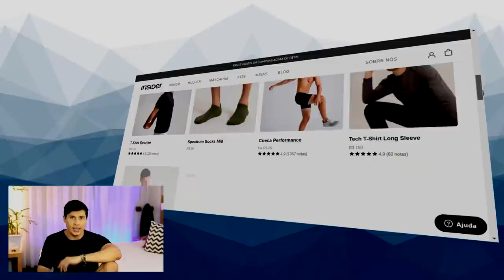EU NUNCA: Provei meu esperma, usei a mesma meia uma semana e pack do pé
Fiz a famosa brincadeira do EU NUNCA no Instagram, e resolvi responder algumas perguntas daqui no Youtube também.
Acabei respondendo sobre algumas coisas que vocês costumam me perguntar com frequência.

Edição:
Vitor Marsale - @vitormarsale